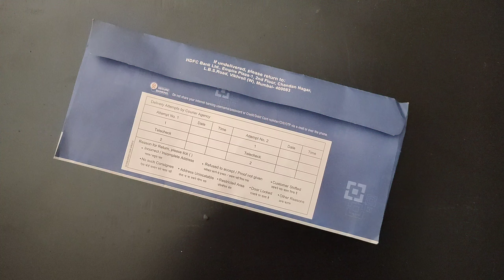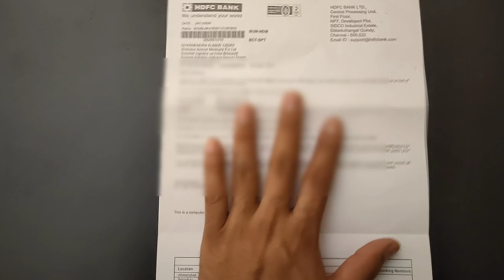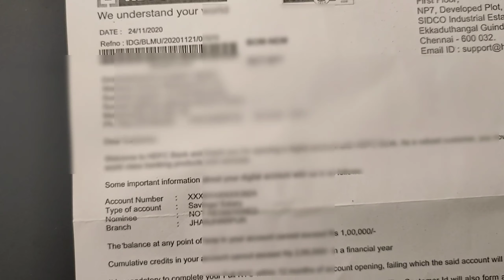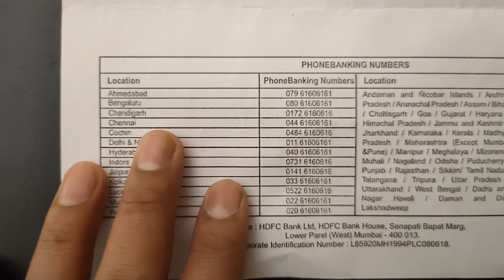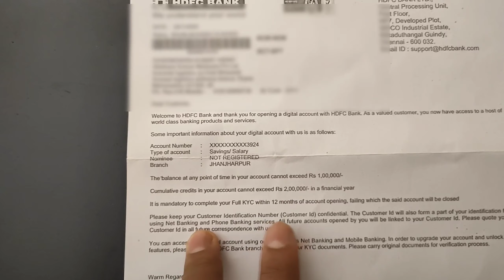online HDFC Bank Account close | New update | मिला हम को warning HDFC Bank से | Trickydharmendra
| TrickyDharmendra |